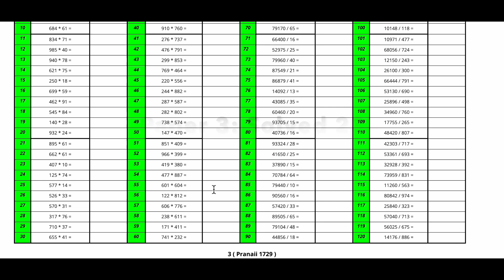I met Hon’ble Former President of India | Our Abacus Achievements | 25000 Subscribers Special Video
Level 3 Book A
Level 4 Book A
Level 4 Book B
Level 6 Book B
Level 6

0:00 Thank You
0:40 When did I meet & that day
1:01 How did it happen?
1:26 No. of questions I solved
2:23 Our Prizes & Achievements
3:07 How do I practice for competition?
4:20 Announcement
4:30 Interesting fact & how to remember concepts for a long time
6:32 Future videos
6:51 Visit our free website
7:12 Conclusion